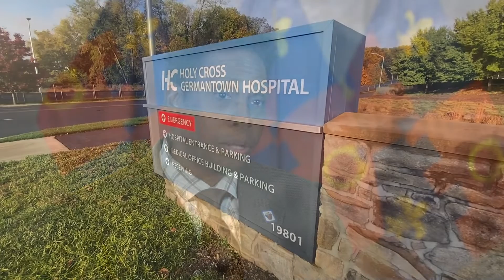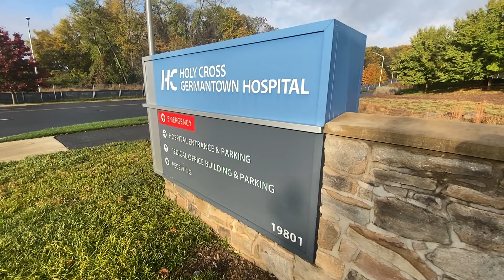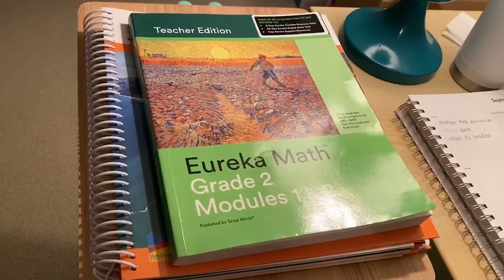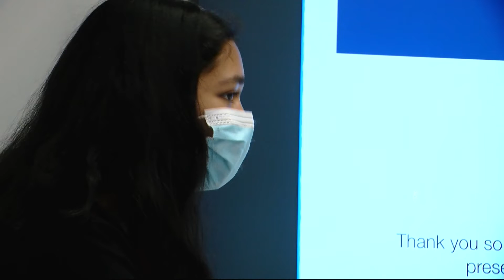Councilmember Craig Rice's Legacy on the Council